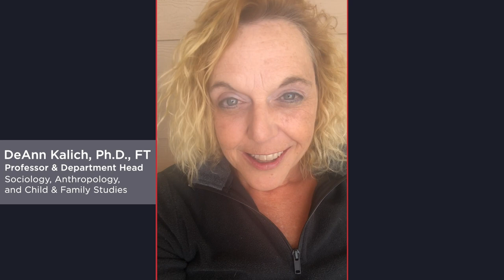Words of Encouragement from UL Lafayette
UL Lafayette faculty welcome students back from spring break and offer some words of encouragement to finish this unexpected and unprecedented spring semester strong.